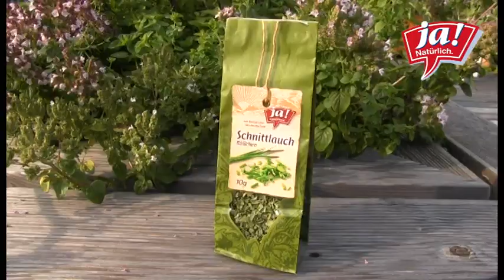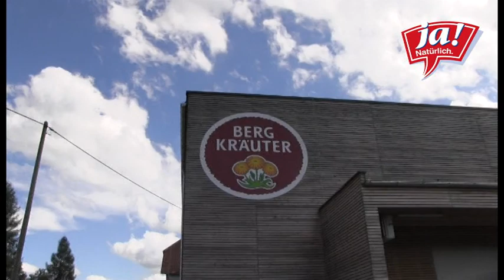Ja! Natürlich Bio-Schnittlauch-Ernte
Bio-Bauer Dieter Böhme erzählt über die arbeitsintensive Ernte des Bio-Schnittlauchs, den er für das Trockengewürz-Sortiment von Ja! Natürlich anbaut: Von der Arbeit auf dem Feld im Mühlviertel in Oberösterreich bis zur schonenden Lufttrocknung, sorgfältigen Abfüllung bei der Österreichischen Bergkräutergenossenschaft und der Bestreuung aufs Butterbrot verfolgen wir die Verarbeit der hochwertigen Kräutersorte.